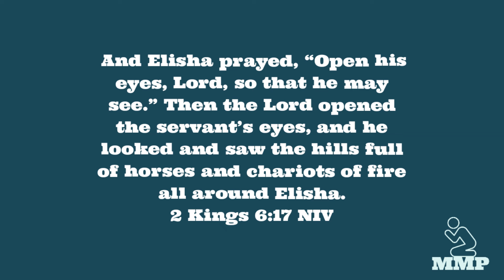Prophetic acts when praying warfare tongues explained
When you pray in tongues to wage spiritual warfare, you will experience prophetic acts. This video explains why that happens.